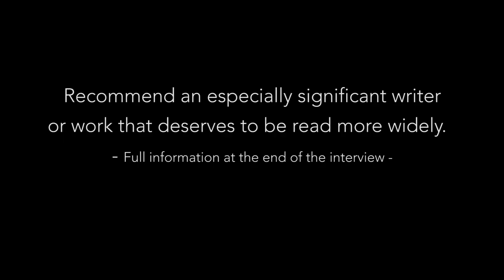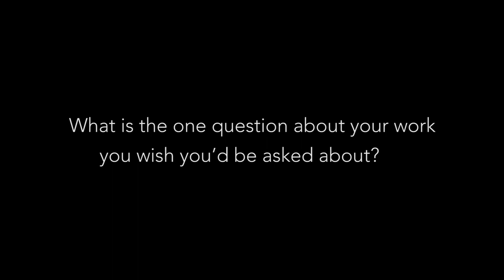On the Map 2014: Ali Cobby ECKERMANN (Australia)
Ali Cobby ECKERMANN (poet; Australia) is the author of six books, including the poetry collections Little Bit Long Time (2009), Kami (2010), Love Dreaming and Other Poems (2011), and Ruby Moonlight (2011), the verse novel His Father’s Eyes (2011) and a poetic memoir, Too Afraid to Cry (2013). Her awards include the Australia Poetry Centre’s 2008 New Poets Award and the 2013 Book of the Year for Ruby Moonlight. She co-edited Southerly Journal’s 2012 Aboriginal issue titled A Handful of Sand. Her participation is made possible by the Bureau of Educational and Cultural Affairs at the U.S. Department of State.